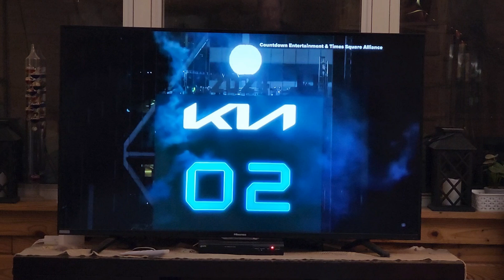January 1, 2024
Happy New Year from Bigfoot